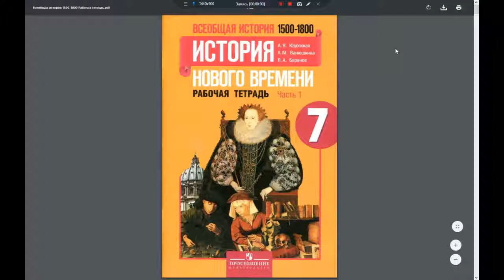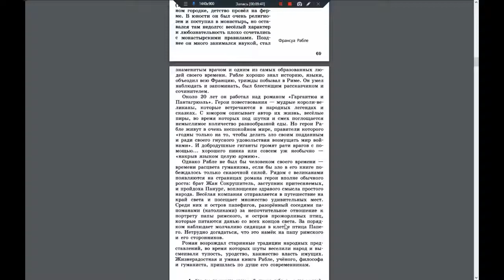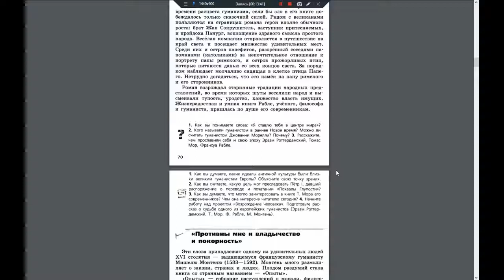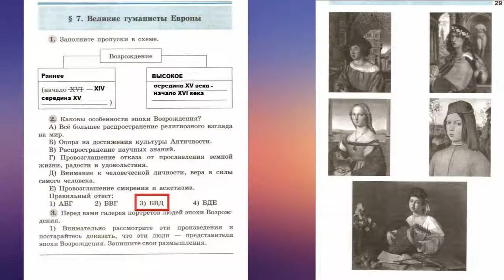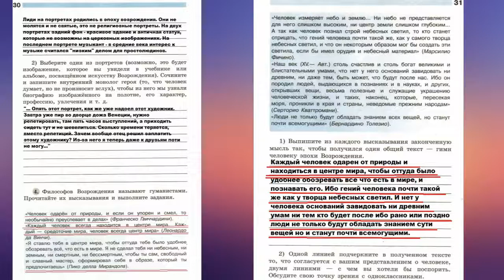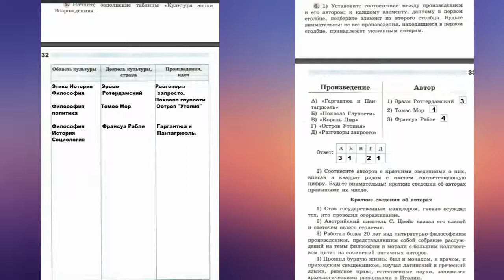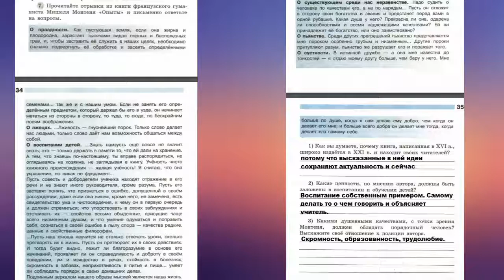История (А.Юдовская) 7к §7 Великие гуманисты Европы